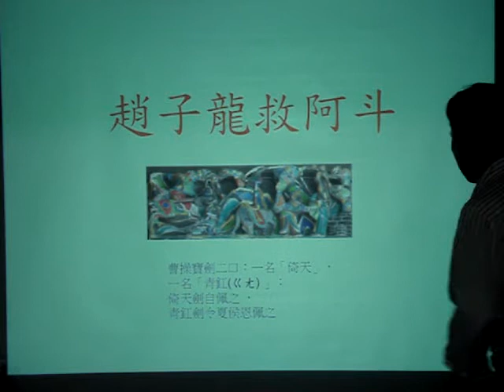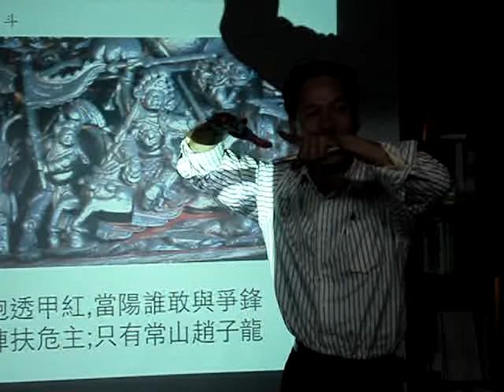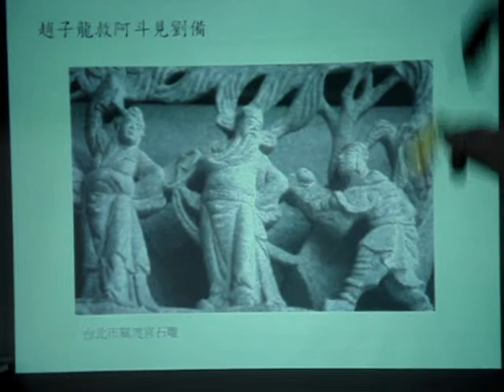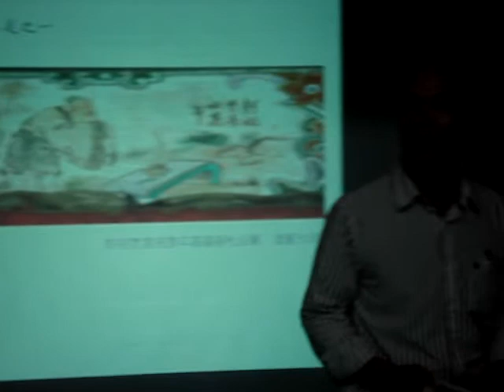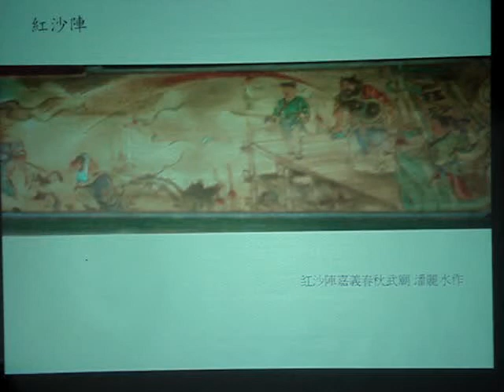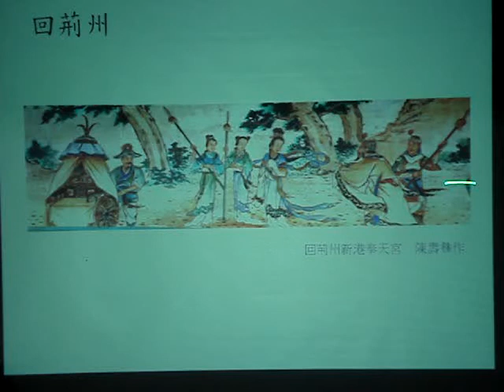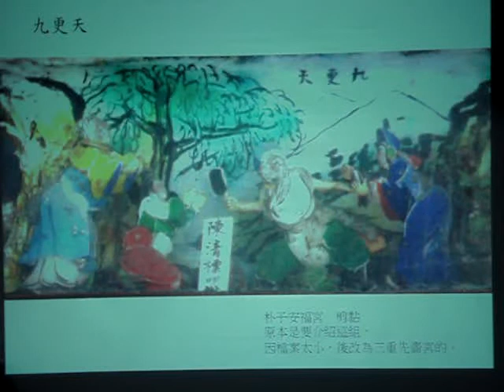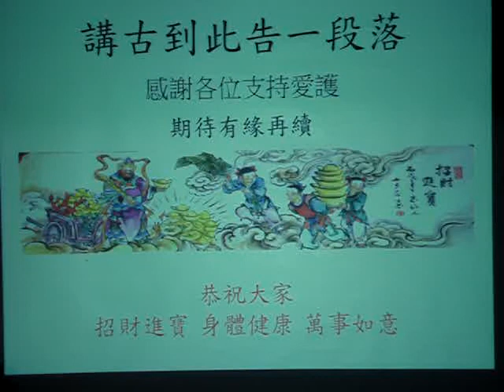郭喜斌：聽！與再聽---臺灣廟宇說故事(6)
「趙子龍戰許褚」、「子龍救主井邊受託」、「長阪坡趙子龍救阿斗 血戰當陽」、「趙子龍救阿斗 張飛斷橋」、「趙子龍救阿斗 見劉備」

另有嘉義境內廟裡戲文作品的介紹~~